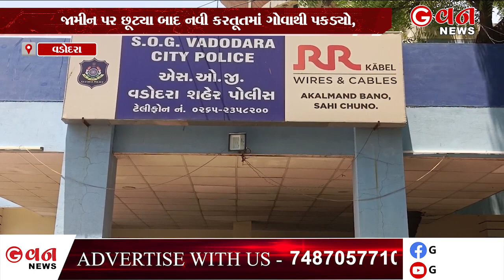ભોગ બનનારે કહ્યું- IND-PAK વર્લ્ડકપ મેચની બોગસ ટિકિટ આપી | G VAN News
વડોદરા પોલીસે વડોદરા  શહેરના રાવપુરા, વલસાડ રૂરલ પોલીસ સ્ટેશનના કરોડથી વધુના છેતરપિંડીના ગુનાનો વોન્ટેડ આરોપી તુષાર આરોઠે ની  ગોવાથી ધરપકડ કરવામાં આવી હતી